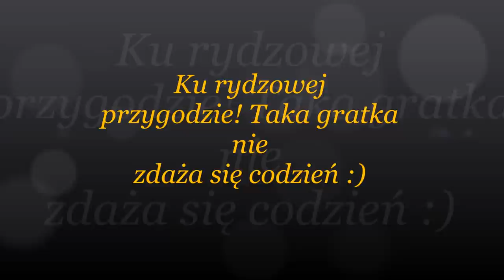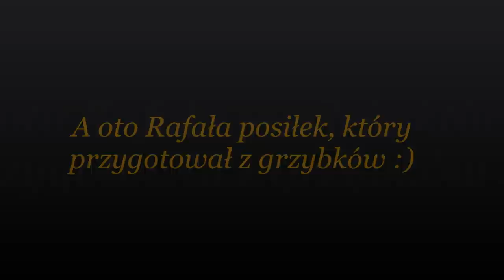Ku rydzowej przygodzie! Taka gratka nie zdaża się codzień